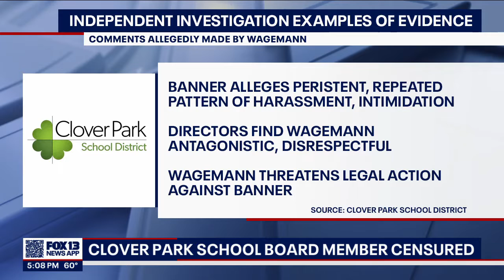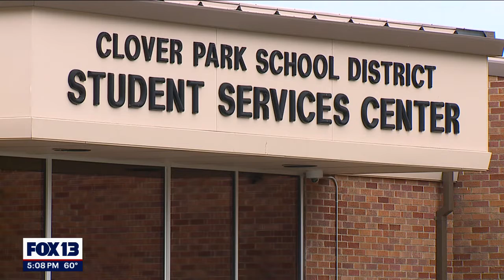Clover Park School Board member censured over racial remarks, policy violations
Clover Park School District Board Member Paul Wagemann was censured for a second time earlier this week after an outside investigator hired by the district substantiated multiple claims that he bullied the superintendent and used offensive language.